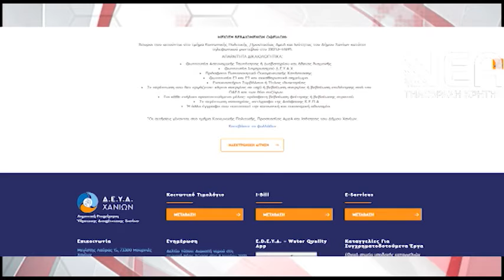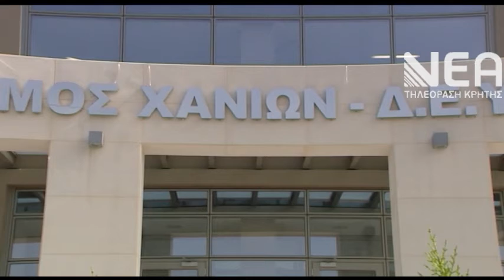ΚΟΙΝΩΝΙΚΟ ΤΙΜΟΛΟΓΙΟ EBILL ΔΕΥΑΧ_1